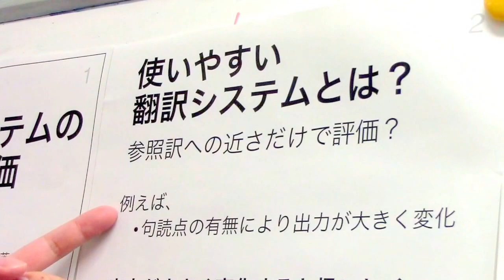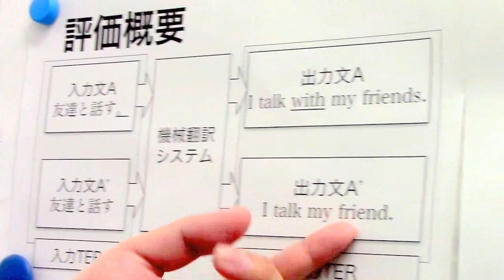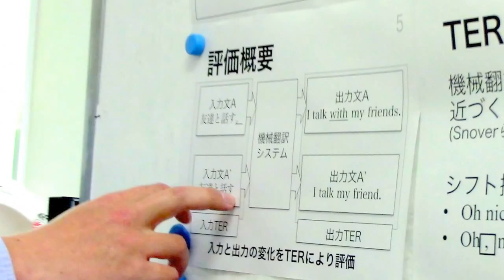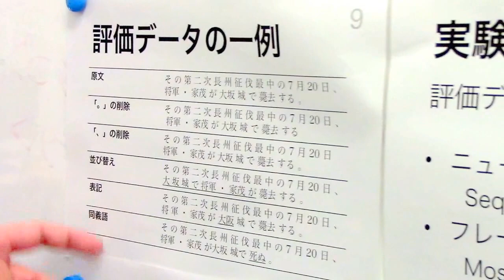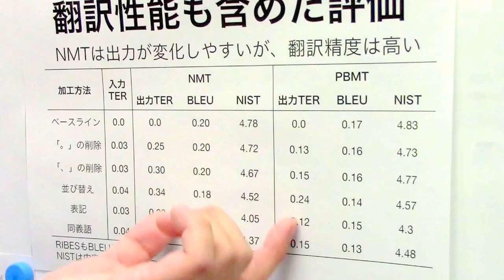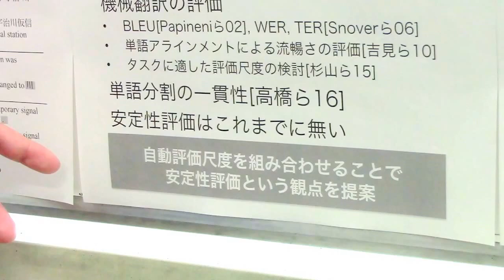機械翻訳システムの安定性評価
髙橋 寛治, 竹野 峻輔, 山本 和英. 機械翻訳システムの安定性評価. 言語処理学会第23回年次大会, pp.541-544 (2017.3)